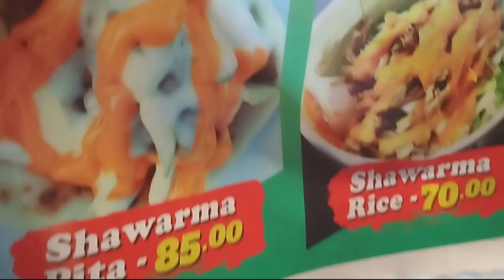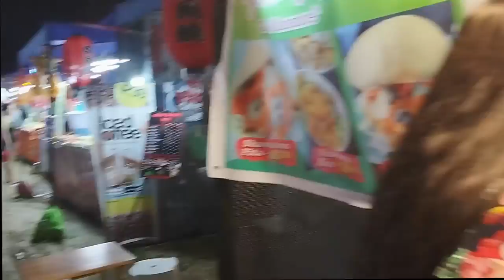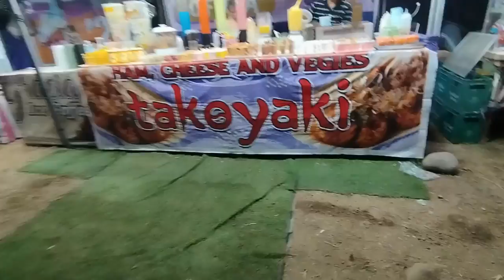Jevel Pearl Haven : Philippines' City of Light 🇵🇭❤️🇮🇹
"Jevel Pearl Haven : Philippines' City of Light" is a captivating visual journey that unveils the vibrant spirit and luminous beauty of this remarkable urban gem. Immerse yourself in the dazzling lights that paint the cityscape, casting a magical glow on its bustling streets and iconic landmarks. From the energetic pulse of city life to the serene corners that come alive with a warm, golden hue, this video captures the essence of Lumina City as a beacon of inspiration.

Witness the intertwining threads of modernity and tradition as the cityscape unfolds before your eyes. Marvel at the architectural wonders that stand tall against the night sky, illuminated in a breathtaking dance of colors. Feel the pulse of the city's heartbeat through the vibrant street scenes, where culture, commerce, and community converge in a symphony of light.

Explore the hidden gems that come alive as night falls, revealing a cityscape that transcends the ordinary. Lumina City beckons you to discover its secrets, inviting you on a visual odyssey that celebrates the enchanting fusion of contemporary life and timeless charm.

Join us on a mesmerizing journey through Lumina City, where every frame tells a story of resilience, vibrancy, and the indomitable Filipino spirit. This video is a tribute to the City of Light in the Philippines, a place where dreams are illuminated, and the soul of the nation shines brightest.

1)This video has no negative impact.